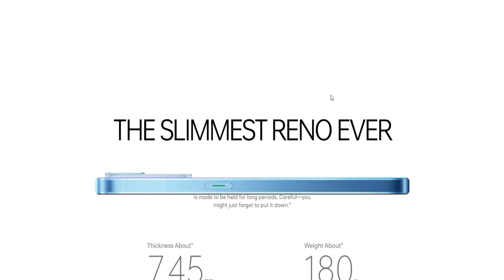Oppo Reno 7 Pro 5G Features you cant resist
The Oppo Reno 7 Pro 5G is powered by the MediaTek Dimensity 1200 Max octa-core processor .